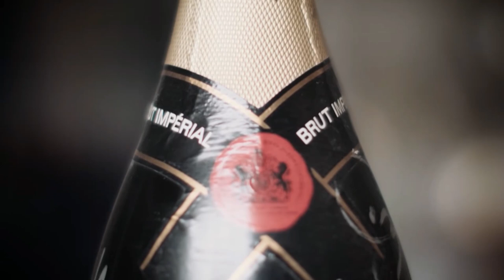2013 - Murray Walker recall his fly back home with Minardi/European Aviation after his last euro GP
Legendary F1 commentator Murray Walker recall his fly back home abord a G-AVMT European Aviation BAC 1-11 after his last european GP commentary at the 2001 F1 Italian GP. This clip is from Mario Muth 'Murray Walker - it wasnt work'